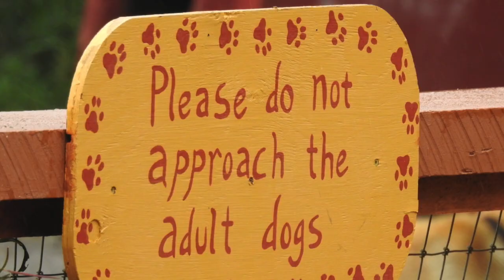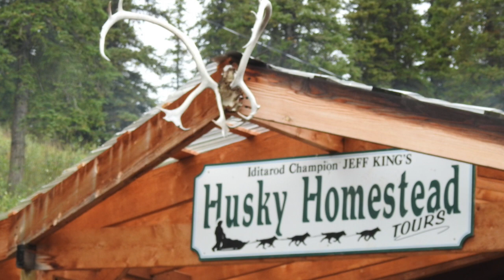20 NTA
Evergreen Tour 2018